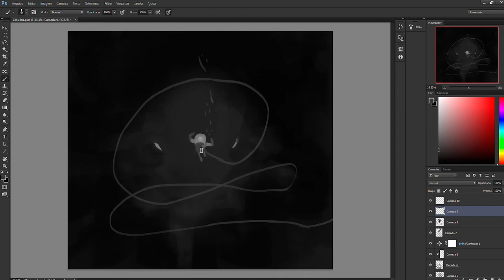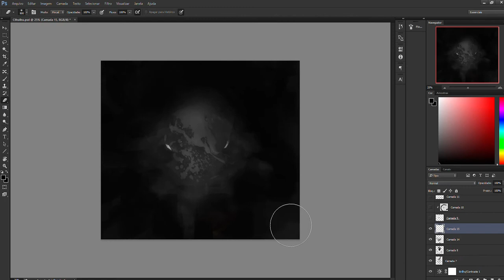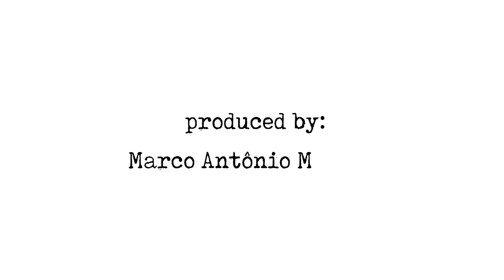Speed Paintings S01E02 Comunista Pilantra Safado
Fifties Episode